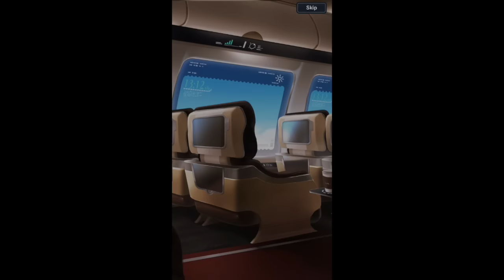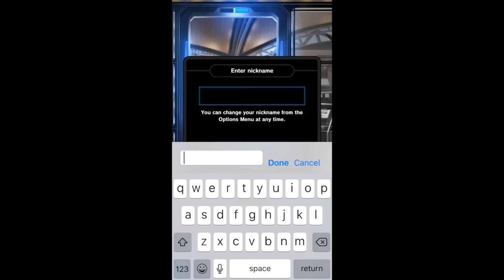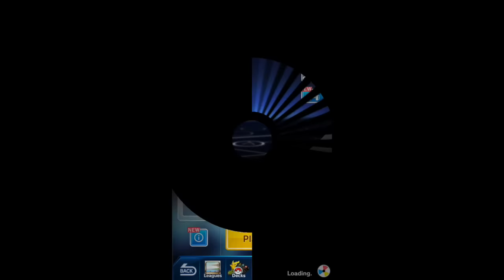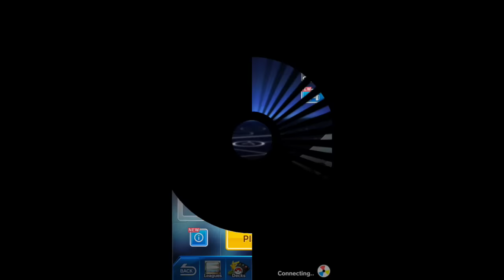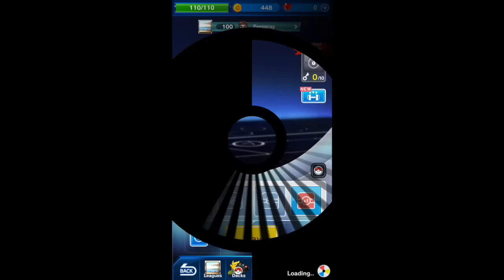A Quick Look at Pokemon Duel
that tutorial really throws everything at you at once huh? either that or recording made me pay less attention. or i'm dumb. either way this game is a bit clunky and i don't think i'll be recording much of it.